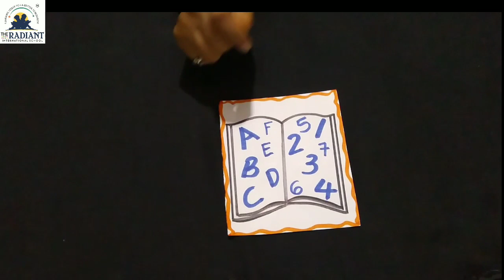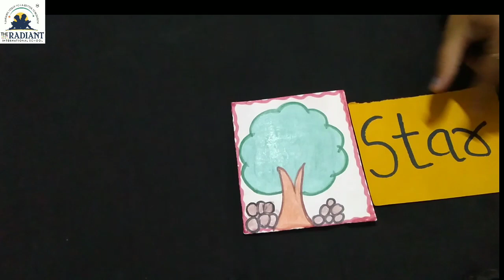GUJ MED std 1st subject english topic four letters words part 2